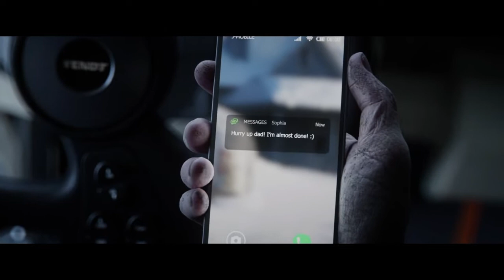Farming Simulator 22 Coming Soon